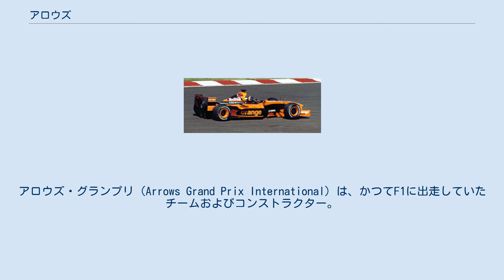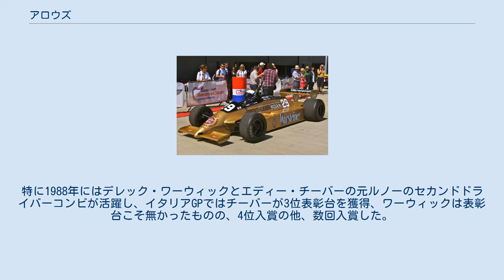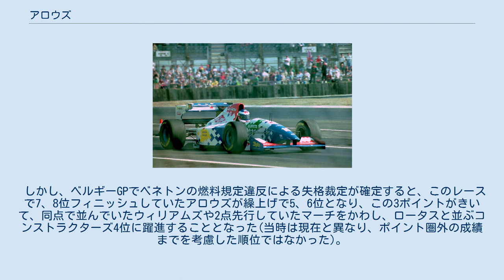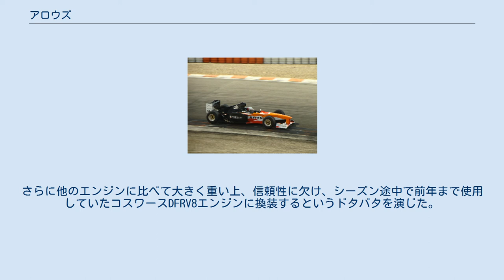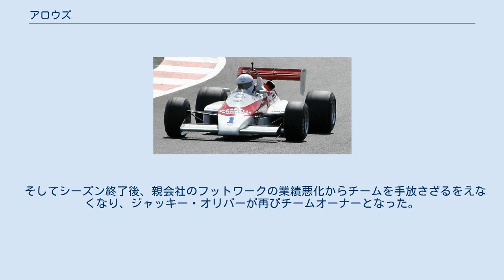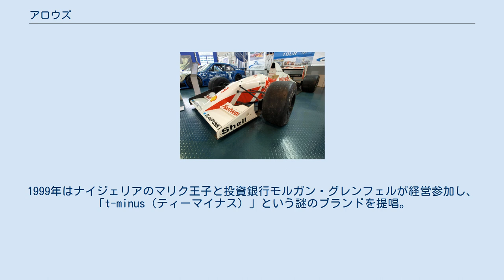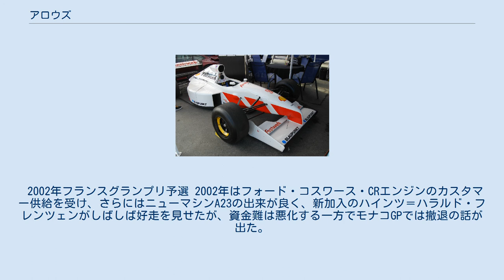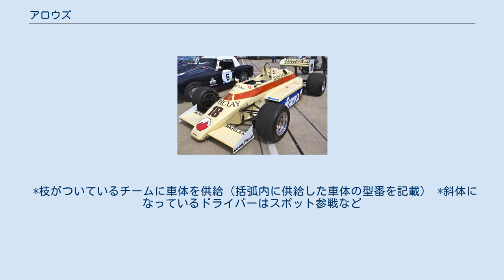アロウズ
アロウズ・グランプリ（Arrows Grand Prix International）は、かつてF1に出走していたチームおよびコンストラクター。
チーム名の由来は、チーム設立にかかわった、フランコ・アンブロジオ(A)、アラン・リース(R)、ジャッキー・オリバー(O)、デイブ・ウォス(W)、トニー・サウスゲート(S)の頭文字をとったものである。
日本企業が支援した時期は「フットワーク」の名でも知られた。
 1977年の末に、シャドウチームからリース・オリバー・ウォス・サウスゲートが独立する形でチームが設立された。
ドライバーは新鋭のリカルド・パトレーゼをシャドウから引き抜いた。
ロータスからグンナー・ニルソンも移籍してきたが、精巣癌のため参戦を断念、ロルフ・シュトメレンと交代した。
また、デビューイヤーを戦うマシンとして「FA1」を製作したが、これはシャドウの「DN9」と酷似していたことから、コピーではないかとのクレームが出された。
結局、アロウズはこの訴訟に敗北し、1978年シーズンの終盤に再設計した「A1」をデビューさせることとなる。
 1978年のスウェーデンGPや1980年のアメリカ西GPで2位入賞、1981年のアメリカ西GPではポールポジションを獲得するなど、パトレーゼが時折印象に残る成績を残すこともあったが、コンストラクターズランキングでは中位から下位といったポジションがほとんどであった。
 2008年グッド・ウッド・フェスティバルでエディー・チーバーがドライブするA10B その後、1980年代中盤にアメリカの損害保険会社のUSF&Gがメインスポンサーにつき、財政状況が向上した。
 この様な状況の変化を受けたアロウズがコンストラクターズランキングで最も上位になったのは、メガトロンエンジン（BMWの市販バージョン）を搭載した1987年シーズンからであった。
特に1988年にはデレック・ワーウィックとエディー・チーバーの元ルノーのセカンドドライバーコンビが活躍し、イタリアGPではチーバーが3位表彰台を獲得、ワーウィックは表彰台こそ無かったものの、4位入賞の他、数回入賞した。
最終的な順位は4位であったが、実はシーズン最終戦を終えた時点では6位となっていた。
 しかし、ベルギーGPでベネトンの燃料規定違反による失格裁定が確定すると、このレースで7、8位フィニッシュしていたアロウズが繰上げで5、6位となり、この3ポイントがきいて、同点で並んでいたウィリアムズや2点先行していたマーチをかわし、ロータスと並ぶコンストラクターズ4位に躍進することとなった(当時は現在と異なり、ポイント圏外の成績までを考慮した順位ではなかった)。
 ターボエンジンが禁止された翌1989年は、コスワースの市販エンジンを搭載し勢いは落ちたもののマシンバランスはよく、地元アメリカではチーバーが3位表彰台を獲得。
ワーウィックはこの年も表彰台獲得こそなかったものの、5位・6位入賞数回とところどころで光る走りを見せた。
 1990年に日本の運送会社のフットワークがメインスポンサーとなり、後にフットワークがチームを買収した。
翌年の1991年からは、チームとして、1992年からはコンストラクターとしても「フットワーク」を名乗った。
 1991年、かつてマクラーレンと組んでチャンピオンを獲得したポルシェに製作させたV12エンジンを使用してシーズンをスタートした。
しかし、このエンジンは実際、マクラーレン時代のTAG V6エンジンを、ターボを外して単純に2つ並べてつなげた程度の代物で、当初チームに知らされていた寸法と実際に届けられたエンジンの寸法が異なるという前代未聞のエンジンであった。
さらに他のエンジンに比べて大きく重い上、信頼性に欠け、シーズン途中で前年まで使用していたコスワースDFRV8エンジンに換装するというドタバタを演じた。
 当然この年の成績は振るわず、F1参戦以来初（結果的には25年間で唯一）となる年間ノーポイントに終わった。
 1992年には無限V10エンジンを使用。
これに伴い、鈴木亜久里がチームに加わる。
エースドライバーのミケーレ・アルボレートがリタイアわずか2回という堅実な走りでチームを引っ張った。
7位が6回とすんでのところでポイント獲得を逃すことが多かったものの、対照的に、亜久里は駆動系などにトラブルを多く抱え、シャシーも長身の亜久里に合わないなどの問題があり、入賞することが出来なかった。
但し、当時はまだHパターン...